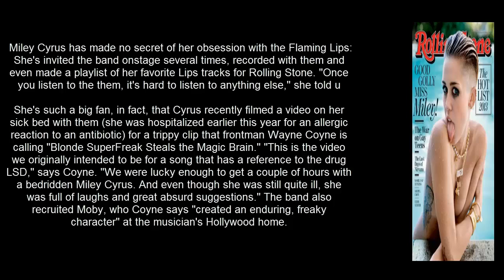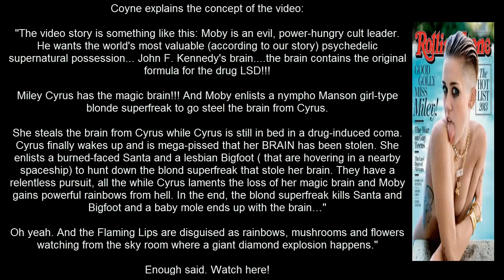[HD] Miley Cyrus and Flaming Lips' Insanely Trippy 'SuperFreak' Video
Miley Cyrus has made no secret of her obsession with the Flaming Lips: She's invited the band onstage several times, recorded with them and even made a playlist of her favorite Lips tracks for Rolling Stone. "Once you listen to the them, it's hard to listen to anything else," she told u

She's such a big fan, in fact, that Cyrus recently filmed a video on her sick bed with them (she was hospitalized earlier this year for an allergic reaction to an antibiotic) for a trippy clip that frontman Wayne Coyne is calling "Blonde SuperFreak Steals the Magic Brain." "This is the video we originally intended to be for a song that has a reference to the drug LSD," says Coyne. "We were lucky enough to get a couple of hours with a bedridden Miley Cyrus. And even though she was still quite ill, she was full of laughs and great absurd suggestions." The band also recruited Moby, who Coyne says "created an enduring, freaky character" at the musician's Hollywood home.

Coyne explains the concept of the video:

"The video story is something like this: Moby is an evil, power-hungry cult leader. He wants the world's most valuable (according to our story) psychedelic supernatural possession... John F. Kennedy's brain. the brain contains the original formula for the drug LSD!!!

Miley Cyrus has the magic brain!!! And Moby enlists a nympho Manson girl-type blonde superfreak to go steel the brain from Cyrus.

She steals the brain from Cyrus while Cyrus is still in bed in a drug-induced coma. Cyrus finally wakes up and is mega-pissed that her BRAIN has been stolen. She enlists a burned-faced Santa and a lesbian Bigfoot ( that are hovering in a nearby spaceship) to hunt down the blond superfreak that stole her brain. They have a relentless pursuit, all the while Cyrus laments the loss of her magic brain and Moby gains powerful rainbows from hell. In the end, the blond superfreak kills Santa and Bigfoot and a baby mole ends up with the brain..."

Oh yeah. And the Flaming Lips are disguised as rainbows, mushrooms and flowers watching from the sky room where a giant diamond explosion happens."

Enough said. Watch here!

miley cyrus
miley cyrus wrecking ball
miley cyrus adore you
miley cyrus we can\u0027t stop
miley cyrus 23
miley cyrus party in the usa
miley cyrus twerking
miley cyrus kissing katy perry
miley cyrus jolene
miley cyrus wrecking ball lyrics
rolling stone
rolling stones
rolling stones gimme shelter
rolling stones sympathy for the devil
rolling stones paint it black
rolling stones beast of burden
rolling stones satisfaction
rolling stones miss you
rolling stones wild horses
rolling stones start me up
rolling stones angie